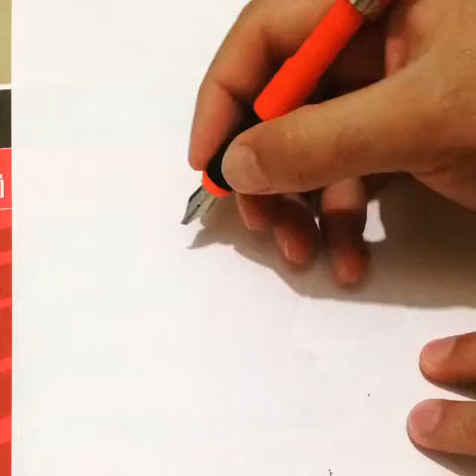أقلام خط عربي(1)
طقم اقلام شيفر 3 رؤوس مقاس 1، 1.5، 2.5 ملي